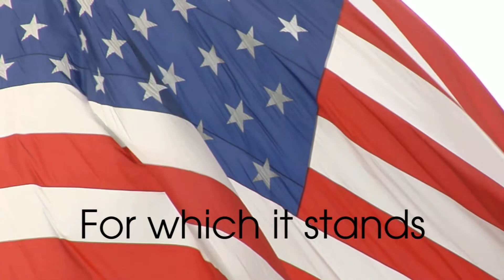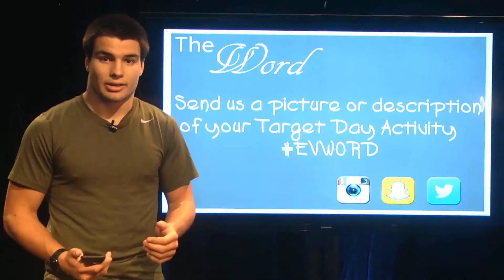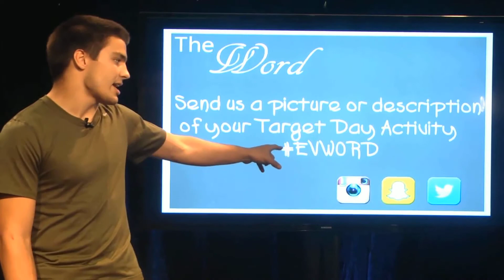The 4cast 10 20 15